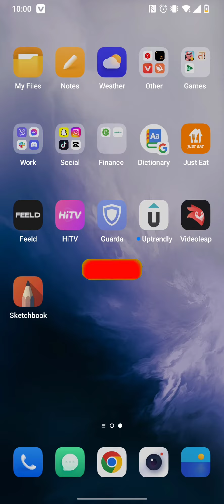How to Sign In to Sketchbook App 2023? Sketchbook Login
Embark on your artistic journey by learning the easy steps to sign in to Sketchbook. This tutorial guides you through the sign-in process, ensuring you have access to all the features and tools for your digital masterpieces. Whether you're a beginner or an experienced artist, signing in is the key to unlocking the full creative power of Sketchbook. Watch now and dive into a world of artistic possibilities!